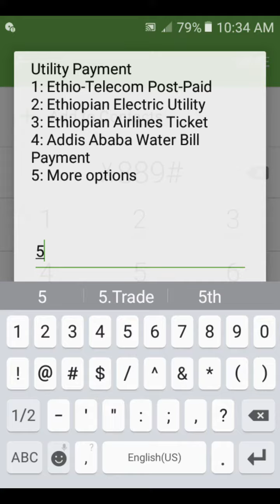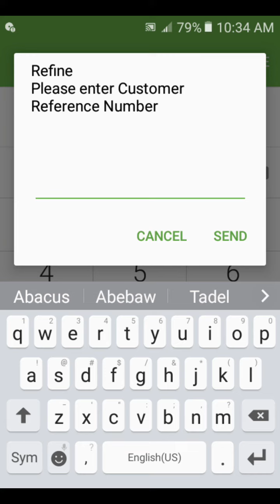የንግድ ምዝገባና የንግድ ስራ ፈቃድ አገልግሎት ክፍያ በሞባይል ባንኪንግ | service payment through mobile banking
የንግድ ምዝገባና የንግድ ስራ ፈቃድ አገልግሎት ክፍያ በሞባይል ባንኪንግ | Business registration and business license service payment through mobile banking
   ላይክ፣ሼር፣ኮሜንት እና ሰብስክራይብ በማድረግ ቻናሉን ይቀላቀሉ፡፡ስለመጣችሁ እናመሰግናለን፡፡